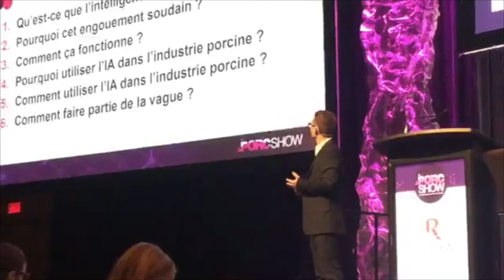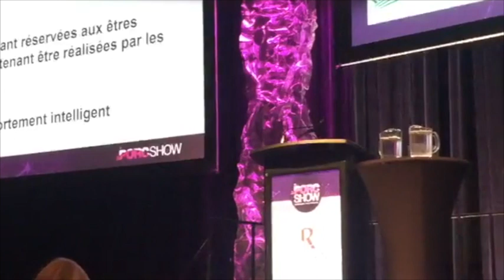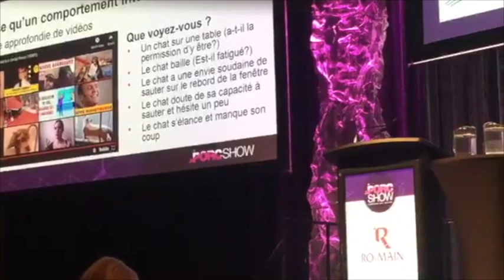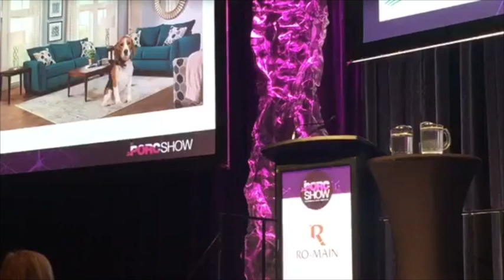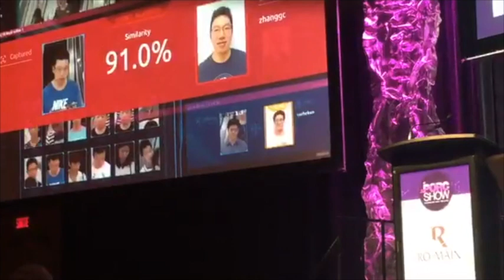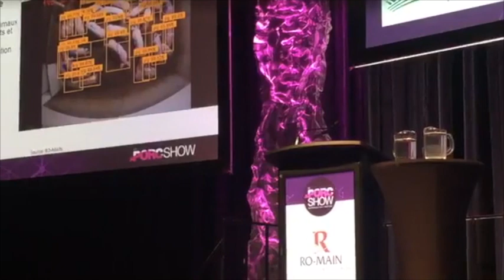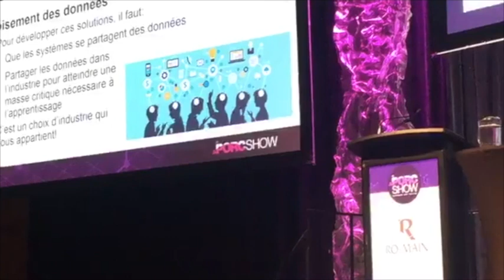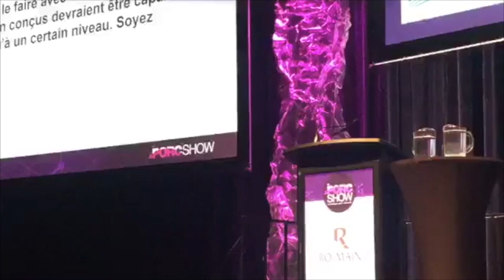L'intelligence artificielle au service de l'industrie porcine - Jacquelin Labrecque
Lors de l'édition du Porc Show les 11 et 12 décembre 2018, Jacquelin Labrecque, directeur R&D de Ro-Main, a donné une conférence sur la rencontre entre nouvelles technologies et agriculture. Bon visionnage!